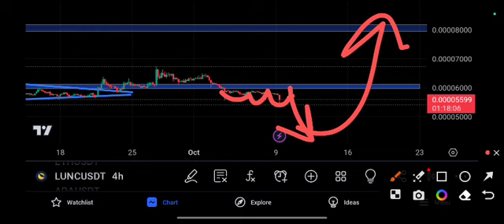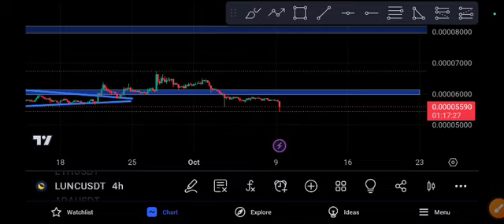LUNC coin Next Target Lunc Price Prediction